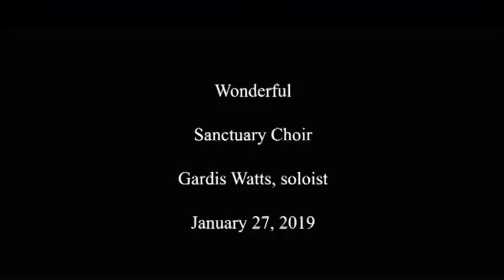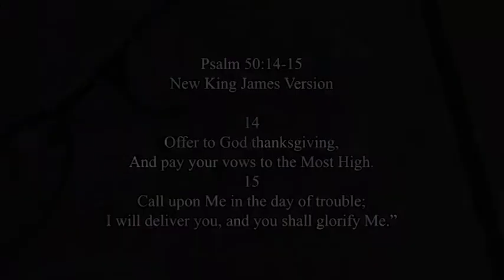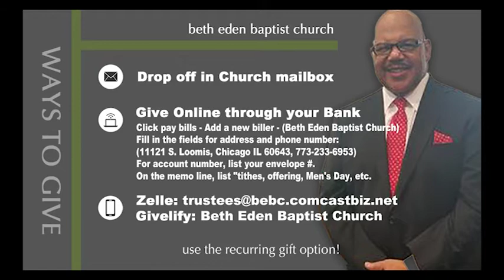Sunday Morning Worship - November 22, 2020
Rev. Gregory Hardaway
"How To Be Thankful"
Psalm 50:14-15